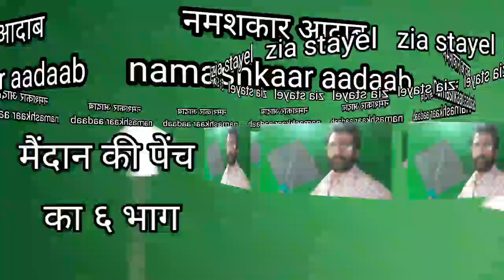मैंदान की उपर की पतंग की पेंच भाग ६maindaan ki uper ki patng ki peich part 6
In this video we have taught.  How can you cut the rook by hitting the top and bottom to fight the kite from the ground
इस वीडियो में हमने सिखाया है। मैदान से पतंग लड़ाने में ऊपर से नीचे वाले को गद्दा मारकर कैसे रुक को भी काट सकते